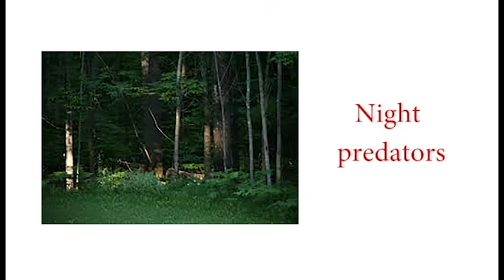Mosquito Advice | How To Avoid Contracting Serious Health Problems From Mosquitoes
Advice on how to avoid contracting serious health problems from mosquitoes.

Some of the services we provide:
Arborist
tree doctor
tree removal
emergency tree removal
pest control for trees
disease control for trees
tree care service
tree experts
tree pruning
tree experts
tree removal service
emergency tree care

Areas we serve:
Loudoun County VA
Aldie VA
Brambleton VA
Cascades VA
Bellemont VA
Lansdowne VA
South Riding VA
Ashburn VA
Fairfax VA
McLean VA
Reston VA
Let’s face it, mosquitos are not only annoying, they may be carrying diseases that can cause serious health problems.  In northern Virginia, the majority of mosquito bites are from the Asian Tiger mosquito.  They are what’s known as “container” breeders.  Therefore, you should be diligent about emptying standing water from gutters and downspouts, wading pools, old tires, etc, and replace birdbath water at least once a week.  Asian tiger mosquitoes are mainly active during daylight hours, but they don’t spend too much time in the sunlight.  As a result, they are a particular problem for shady properties.  After dusk, they will usually only bite in areas where there is outdoor lighting or when the get inside the house.

Another species of concern is the Northern House mosquito.  This mosquito will breed in stagnant water.  They are active only at night as they rest during the day.

Both of these species and others can transmit the dangerous West Nile virus to birds, horses and humans.  There are steps you can take to reduce your exposure such as wearing long, loose, and light-colored clothing; properly using insect repellent containing Deet; and reducing their breeding places.

In addition, Growing Earth offers highly effective property treatments at a reasonable cost throughout the entire mosquito season.